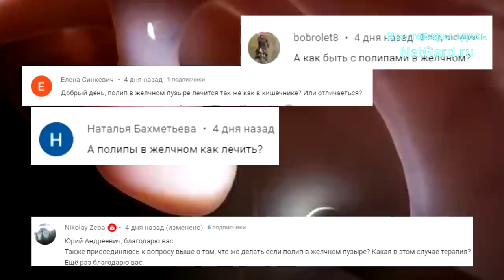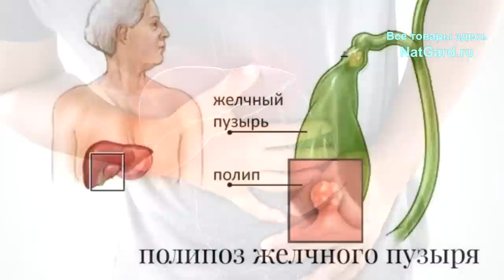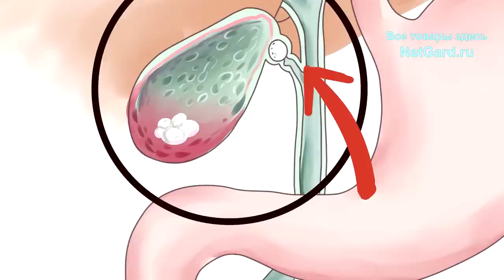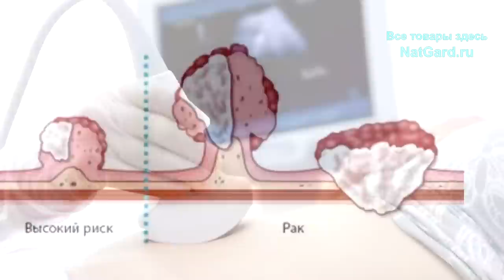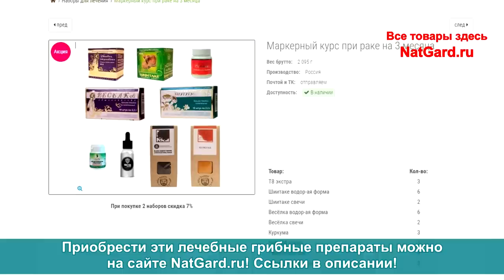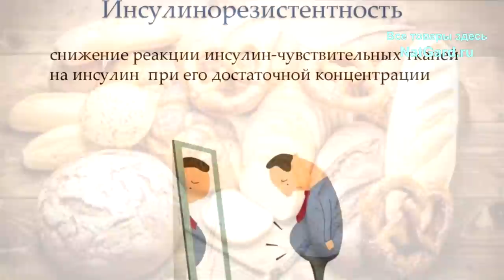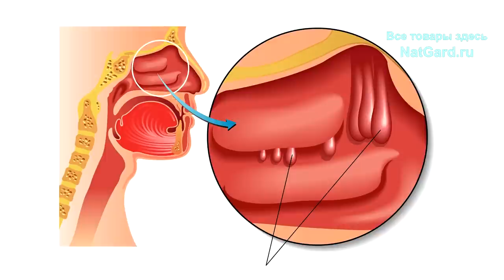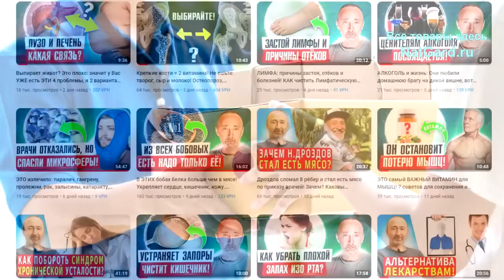ПОЛИПЫ в носу, желчном пузыре можно убрать БЕЗ операций, ВОТ ТАК!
Сделайте ЭТО и полипы уйдут без операций! ВОТ признаки этих опухолей и как не допустить перерождения полипа в рак? Почему они не болят? Причины образования, показания к удалению и надёжный метод лечения без хирургических операций! Риски и разумный, комплексный, системный подход! Ниже даны минуты к видео и важные ссылки:

❗ Земля с озёрами 150 Га!

👁️ Навигация (тайм-коды):
0:00 - Полипы - самое важное, что надо знать каждому!
0:41 - 3 типа Полипов в Желчном П.: причины, симптомы!
2:16 - 7 показаний к удалению полипов, в Ж.П. Рак.
3:39 - Методика лечения полипов в ЖП без операций!
6:36 - Комплексный, надёжный подход к лечению!
7:59 - Как лечить ПОЛИПЫ в НОСУ - методика!

"Миомы. Лечение с грибными препаратами"